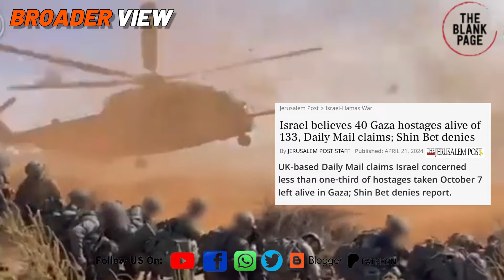"I accept defeat": Israeli intelligence chief resigned amid Gaza war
About this video : israel military's intelligence chief has resigned after accepting failures. Meanwhile political crisis are far from over for netanyahu and his hardliner regime.